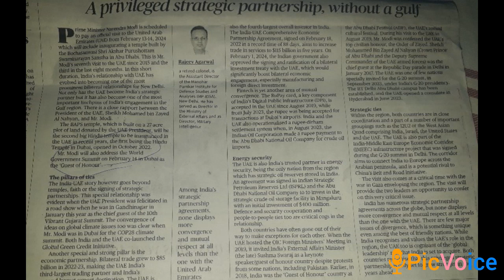INDIA 🇮🇳 - UAE 🇦🇪 strategic partnership @Competitive_exams77